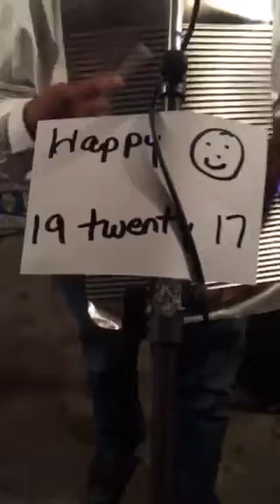Geno Delafose and French Rockin Boogie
Geno Delafose and French Rockin Boogie's first "nineteen twenty seventeen" performance at Whiskey River!!